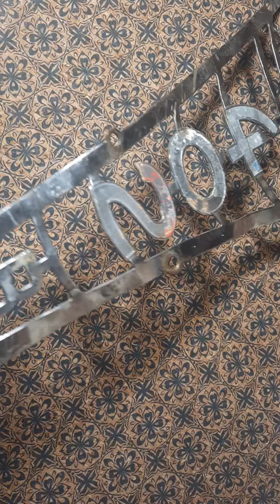Peugeot 402 BL 1938 / Пежо 402